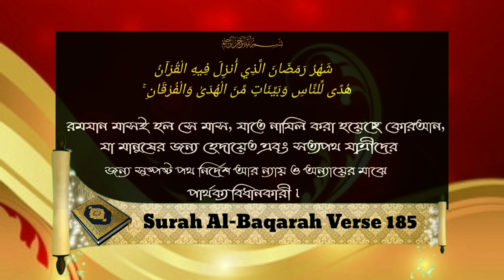সদকাতুল ফিতর নিয়ে আমাদের সমাজে যে বিভ্রান্তি তার নিরাসনᴴᴰ┇​​by শাইখ মোহাম্মাদ ইসমাঈল মাদানী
সদকাতুল ফিতর নিয়ে আমাদের সমাজে যে বিভ্রান্তি তার নিরাসনᴴᴰ┇​​

Resolve the confusion in our society about Sadaqatul Fitr.

सदाकतुल फिटर के बारे में हमारे समाज में भ्रम को हल करें

🎙 শাইখ মোহাম্মাদ ইসমাঈল মাদানী।

🎙Sheikh Muhammed Ismail Madani.

🎙शेख मोहम्मद इस्माइल मदानी।